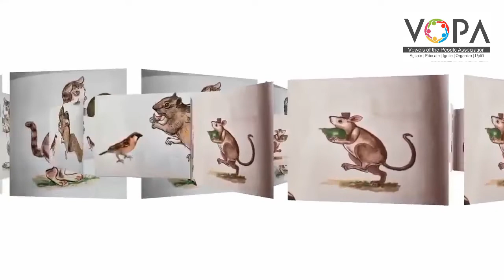2nd | खेळू करू शिकू | गायन | Chp 12 | V1 | V-School